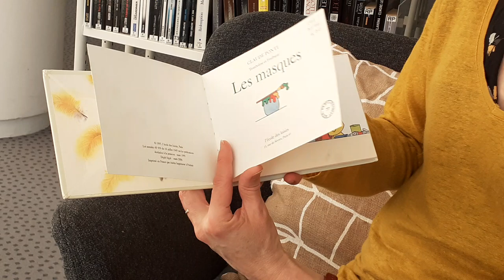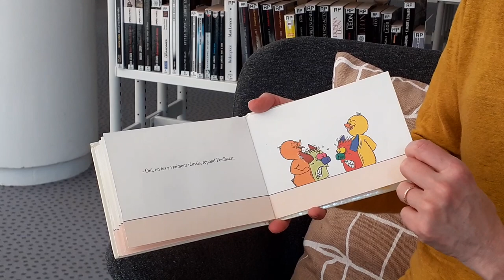Les masques de Claude Ponti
Florence nous partage son coup de cœur.

Si le livre vous a plu, vous pouvez le réserver en suivant le lien suivant